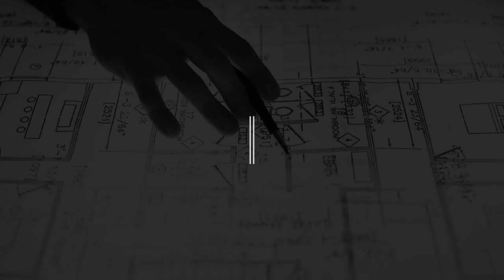LEADERSHIP MOMENT TV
Nous sommes une chaîne de partage de la parole de vie basée sur les expériences personnelles et professionnelles  dans le domaine du développement personnel de Education, du leadership et de la motivation afin de booster les gens